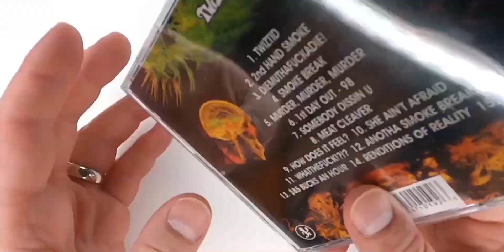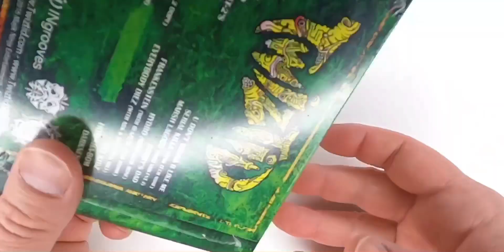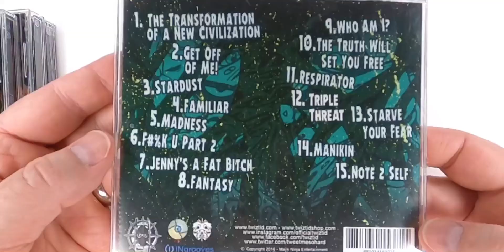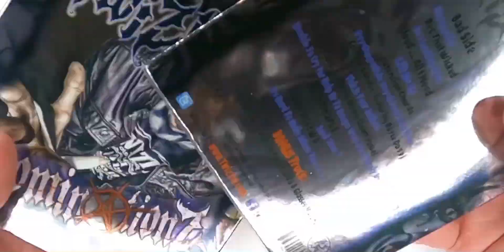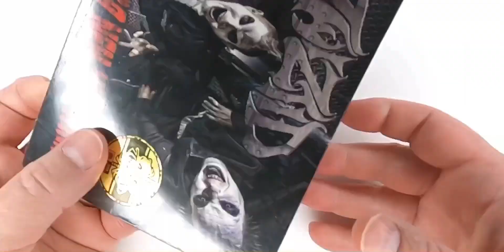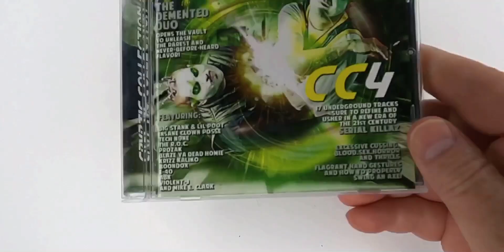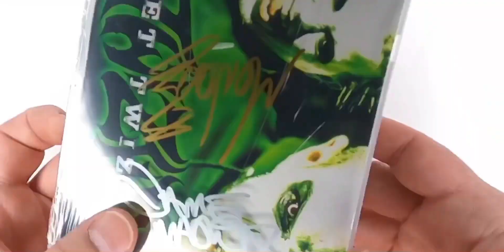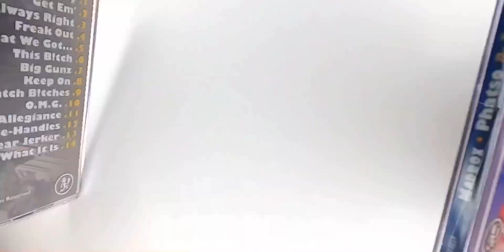TWIZTID CD Collection @twiztid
My Twiztid cd albums, EPs and concert releases.

Don’t forget to show some love homies!